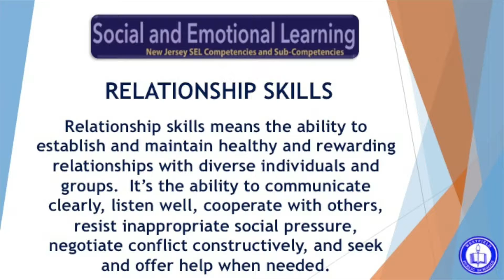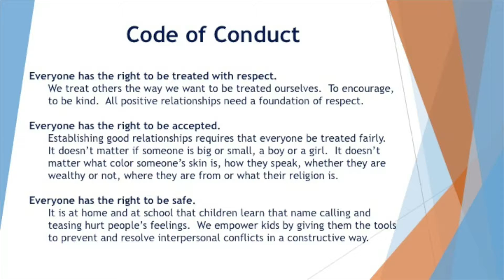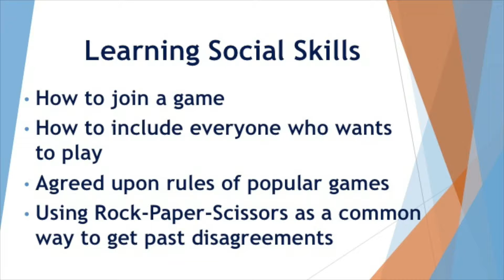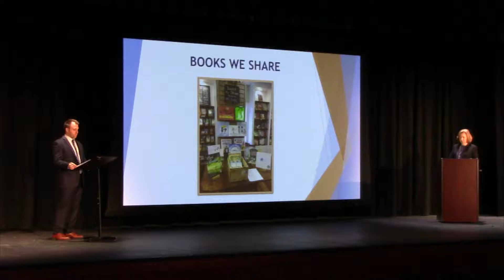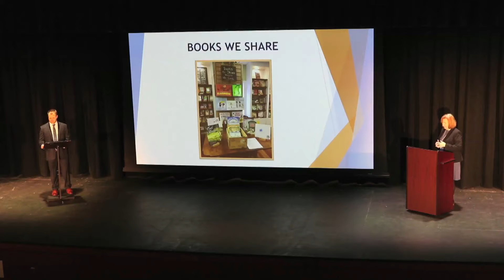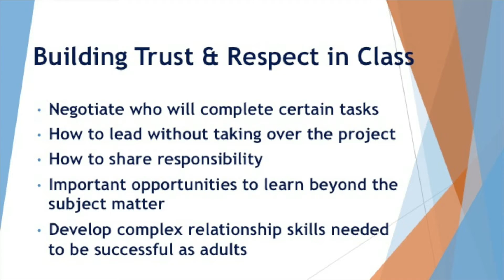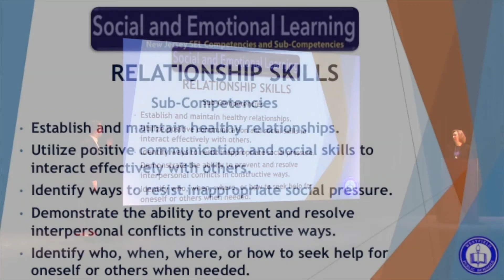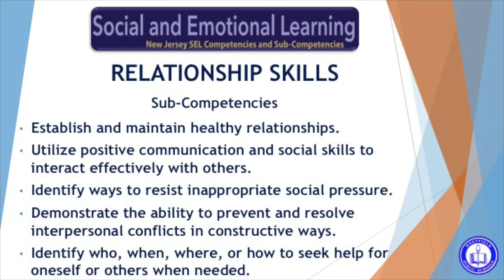Relationship Skills by Eileen Cambria and Paul Duncan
In this final segment of the district's TED-style Talks on Social and Emotional Learning (SEL), Franklin School principal Dr. Eileen Cambria and assistant principal Dr. Paul Duncan examine "Relationship Skills," an important part of what our students are learning from the moment they begin preschool and/or kindergarten. As students grow, the district's approach to this 5th SEL Competency is adapted to help them develop and sustain healthy relationships with greater independence. Teaching children positive relationship skills will help them at home, at school and throughout their lives.